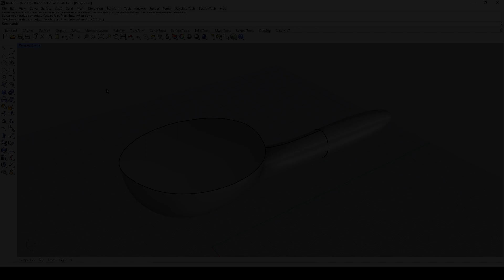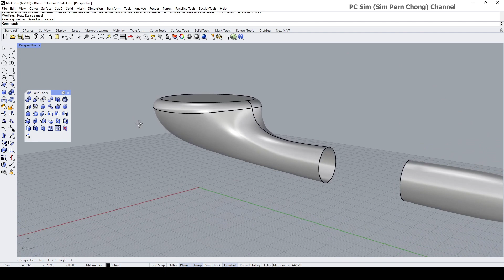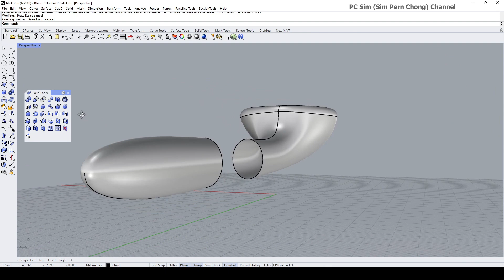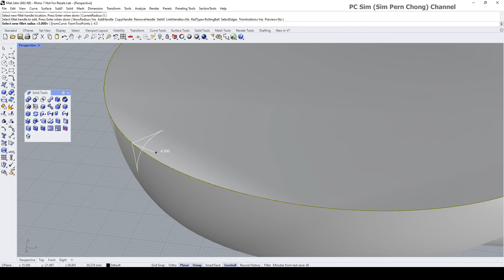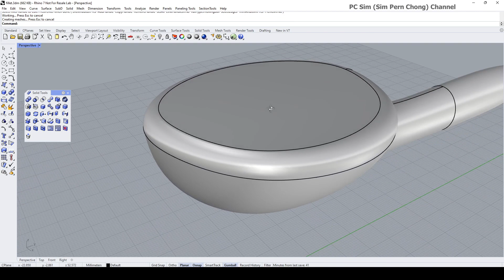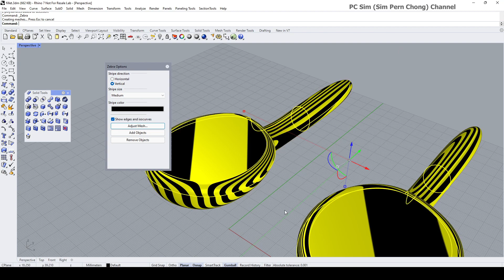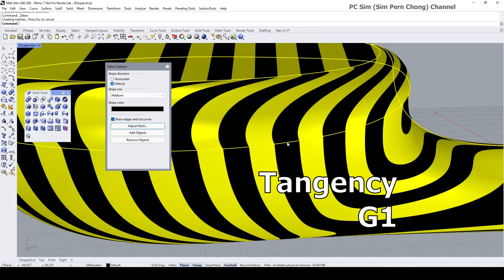Rhino Basic Tutorial: Solid Fillets and Blend Edges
This is a Basic Rhino 3D Tutorial about Solid Fillet Edges and Blend Edges.

This tutorial demonstrates Solid-based Edge Fillets and Blends as well as their main differences.